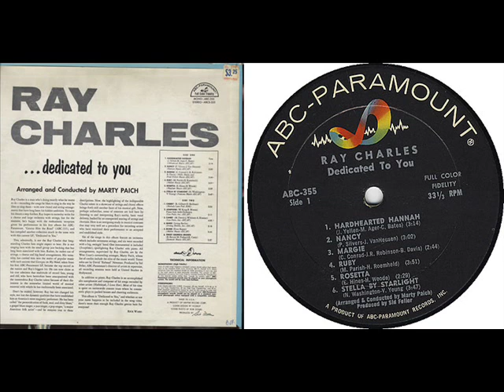Ray Charles - Nancy (with the laughing face)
Do LP "Dedicated to you" (1960)